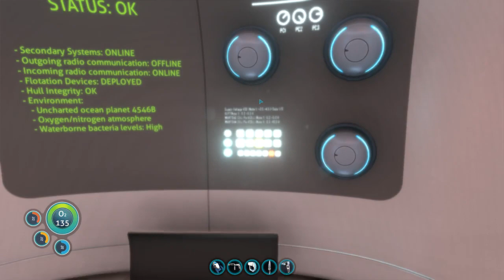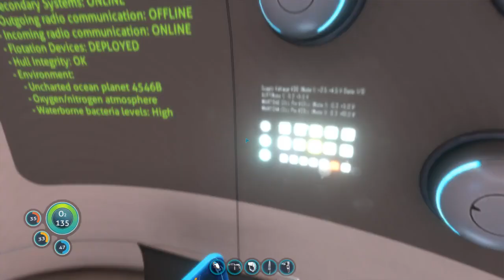Subnautica: Starting Over: Ep.2: Getting The Seamoth